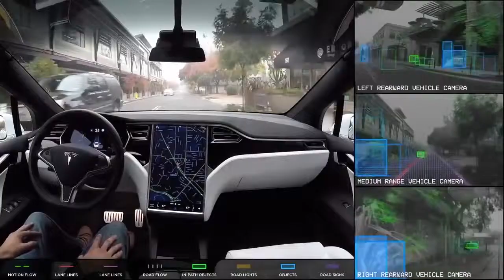Elon Musk Is Confused. Emh...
That's an ironic video, I love u so much Elon :D
It was a 40 minute speech. I never used a "Emh"  more than a time.

EHMMMMMMMMMMMMMMMMMMMMMMMMMMMMMMMMMMMMMMMMMMMMMMMMMMMMMMMMMMMMMMMMMMMMMMMMMMMMMMMMMMMMMMMMMMMMMMMMMMMMMMMMMMMMMMMMMMMMMMMMMMMMMMMMMMMMMMMMMMMMMMMMMMMMMMMMMMMMMMMMMMMMMMMMMMMMMMMMMMMMMMMMMMMMMMMMMMMMMMMMMMMMMMMMMMMMMMMMMMMMMMMMMMMMMMMMMMMMMMMMMMMMMMMMMMMMMMMMMMMMMMMMMMMMMMMMMMMMMMMMMMMMMMMMMMMMMMMMMMMMMMMMMMMMMMMMMMMMMMMMMMMMMMMMMMMMMMMMMMMMMMMMMMMMMMMMMMMMMMMMMMMMMMMMMMMMMMMM...